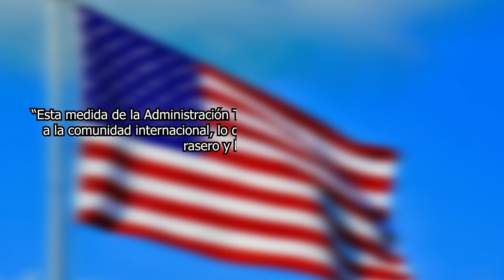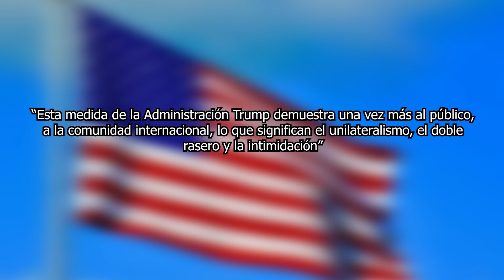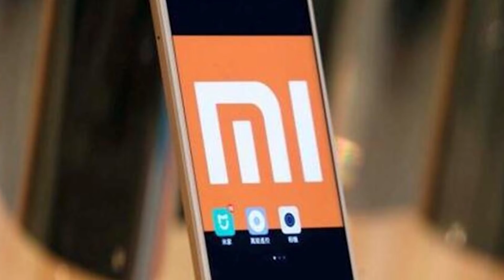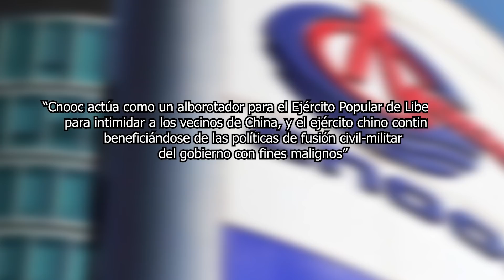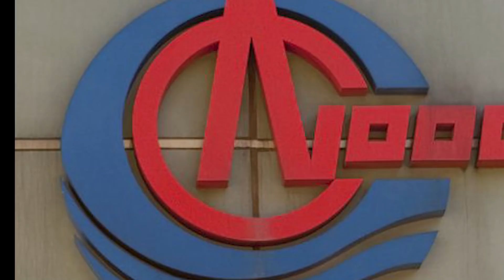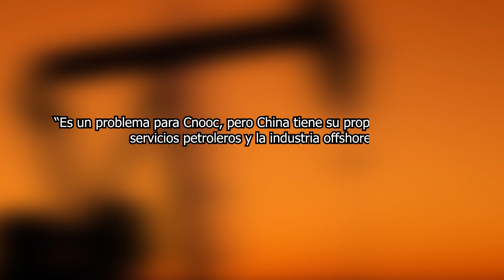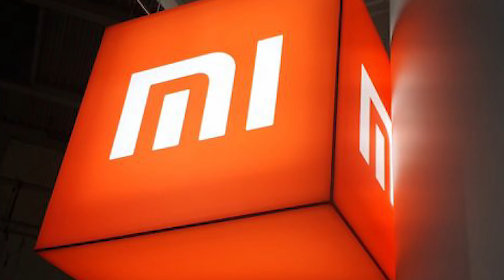LA VERDAD DETRÁS DE EEUU CON XIAOMI!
¿Qué opinas de este tenso panorama?